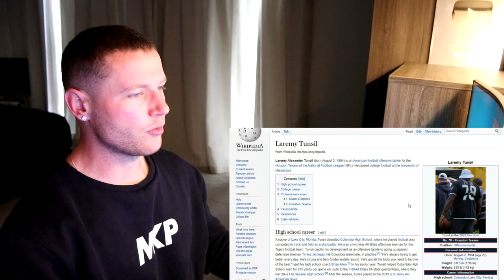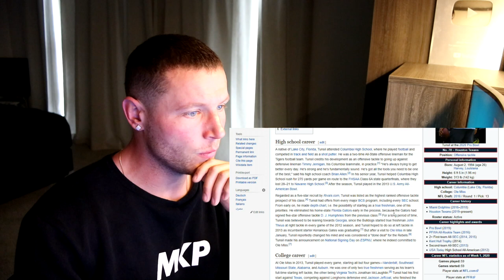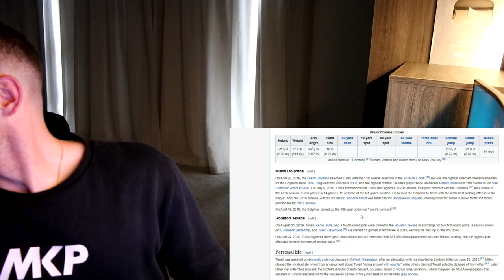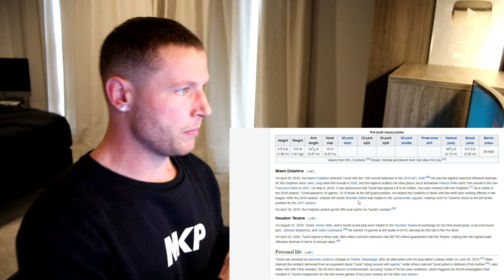Rugby Player Reacts to LAREMY TUNSIL (Houston Texans OL) #66 The Top 100 NFL Players of 2020!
In this video I take a look at LAREMY TUNSIL who is an NFL OFFENSIVE LINEMAN that plays for THE HOUSTON TEXANS!